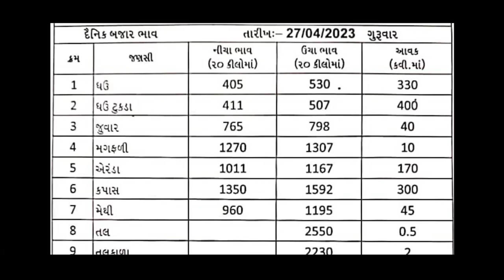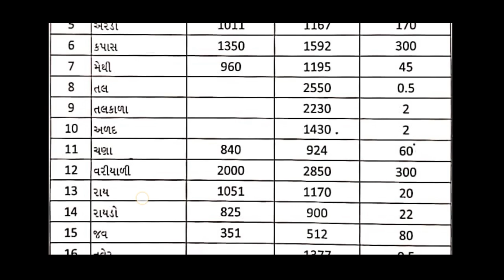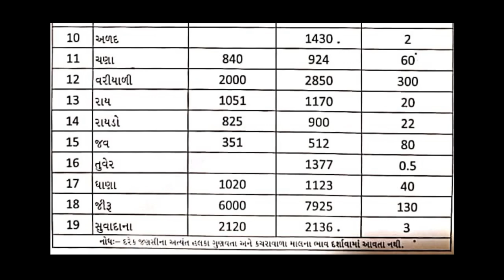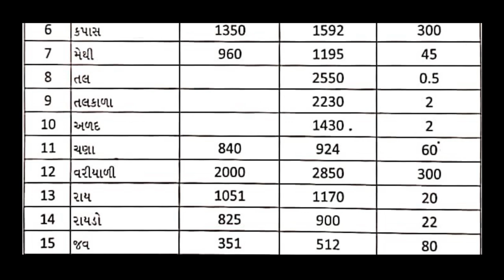Commodity price 27.4.23 wankaner market yard na bhav | aaj na bajar bhav | morbi market yard na bhav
commodity price 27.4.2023 wankaner market yard na bhav
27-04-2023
કપાસના ભાવ:2023
Information about cotton crop price
Commodity Trend
કપાસના ભાવ મુદ્દે વાત
કપાસના ભાવ માં રેકોર્ડ બ્રેક સપાટી
આજના બજારભાવ
Kapas na bhav ma teji
આજ ના તાજા બજાર ભાવ
આજ જે કપાસ મા તેજી
aj na kapas bhav
today kapas bhav
Gujrat kapas bhav today
કપાસ
કપાસના આજના ભાવ
કપાસના બજારભાવ
કપાસની વૈજ્ઞાનિક ખેતી
VT
ભાવ
rajakot market yard na bhav
kapas na aaj na bhav
kapas ma vadharo
jira na aaj na bhav
jamanagar market yard na bhav
gondal market yard na bhav
unja market yard na bhav
junagadh marketing yard na bhav
amreli market yard na bhav
wankaner market yard na bhav today
wankaner aaj na bhav
morbi aaj na bhav
comodity price today